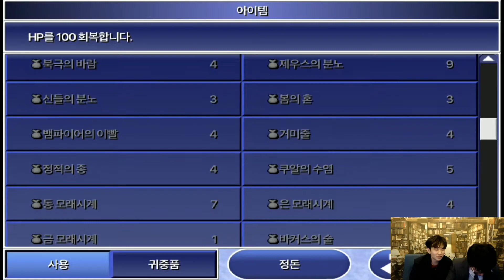파이널판타지4 #37 추억의 고전 SFC 명작 RPG (FINAL FANTASY 4)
'추억의 8090'
슈퍼패미컴 명작 RPG중 하나인 파이널판타지4를 한글로 만나다!